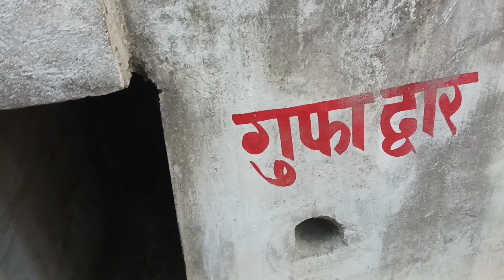करिये माँ भद्रकाली के दर्शन और लीजिये जनेऊ का आनंद#babalipantkumouniculture kumouniculture #